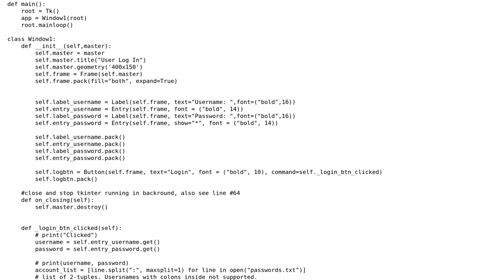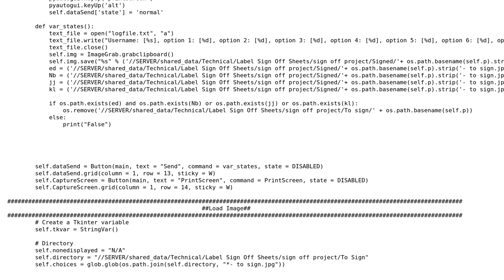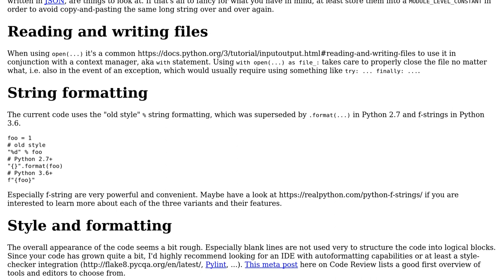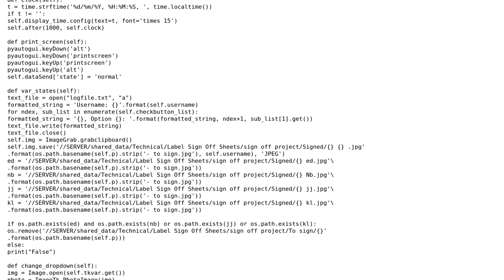Paper label system in Python (2 Solutions!!)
Paper label system in Python

With thanks & praise to God, and with thanks to the many people who have made this project possible! | Content (except music & images) licensed under CC BY-SA | Music | Images & others | With thanks to user schissmantics user Mike - SMT user LearningDev. user AlexV and the Stack Exchange Network Trademarks are property of their respective owners. You are responsible for your own actions.